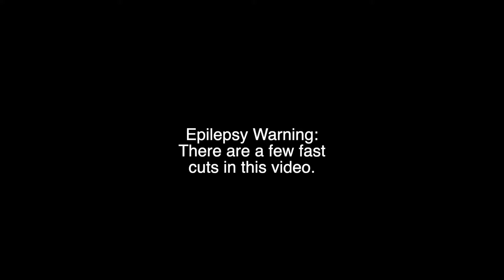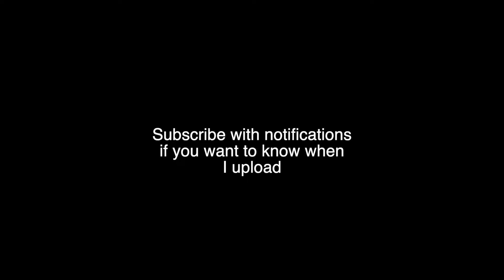(Break Down These) Walls - Original Song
I've been working on this song for a while, on the writing, recording, mixing, videoing, editing, etc and I tried out some different things with this song and video. It was a lot of fun experimenting with synthy-parts and a different editing style and things, so I hope you like how it turned out! Anyway, this song is about some anxieties I have in social situations, specifically about the struggles I sometimes have to be myself and open up about things I care about with people. I hope you enjoy(ed) the song and I hope you're all having a good day.

Lyrics:

Verse 1:
I built these walls inside my mind
A constant shield to hide behind
They’re meant to protect me
From my anxieties
But they hurt me more and more

Verse 2:
Afraid of voices judging me
Maybe it’s me I try to flee
Imagined possibilities
Are worse than they could be
I’m begging someone set me free

Chorus:
Break down these walls
They’ve been holding me inside
Stuck inside my mind
Unable to share with the world
How I really feel
And the things that I value the most
Hidden inside this host
I just wanna share with the world
So please break down these walls

Verse 3:
I don’t wanna run from who I am
Not going down that path again
And I’m slowly learning
As the world keeps turning
Not to care what people say

Chorus:
So break down these walls
So God break down these walls

Why can’t I just be me?

Woah
Woah oh
Woah oh
Woah oh

You can find this song as a single on streaming services